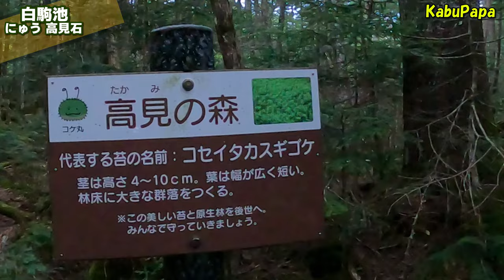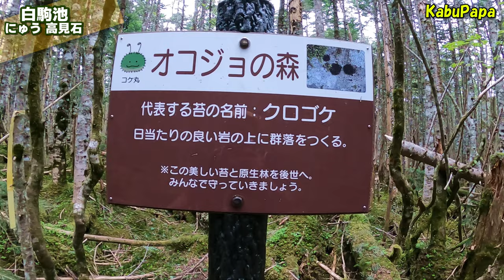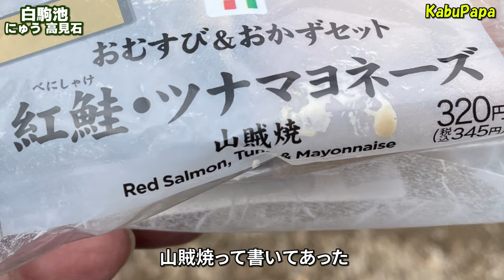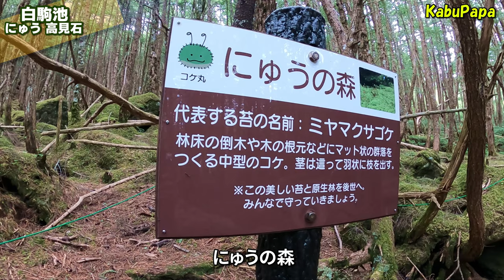4K映像【八ヶ岳】白駒池から高見石 にゅうを巡る2021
2021年6月12日(土)

4時40分 白駒池駐車場を出発
4時55分 白駒池
5時05分 高見石分岐
5時20分 高見の森
5時50分 高見石小屋
6時11分 中山展望台に向かう
7時32分 中山展望台
7時57分 中山に向かう
8時05分 中山山頂
8時20分 朝ごはん
8時34分 中山分岐
9時26分 にゅう山頂取りつき
9時34分 にゅう山頂2,352m
9時50分 白駒池に向かう
10時45分 白駒湿原
10時58分 白駒池に出る
11時35分 白駒池駐車場に戻る

●使用カメラ
Panasonic DC-GH5
Panasonic DMC-FZ300